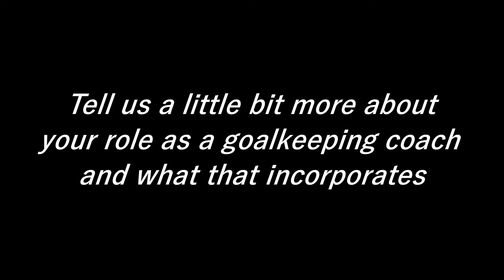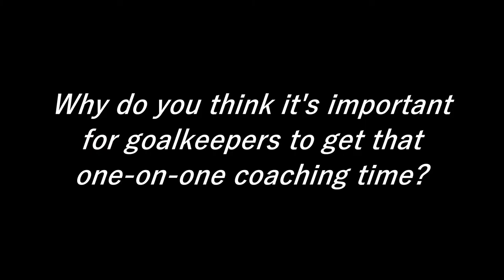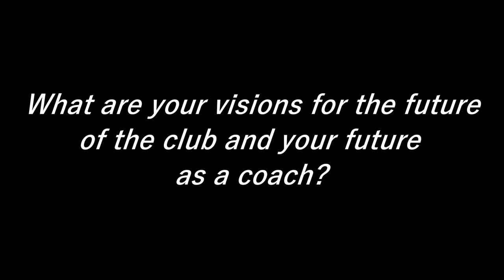FULL INTERVIEW | Aaron Grievson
An extended version of the interview with Hetton Juniors Coach, Aaron Grievson, which featured in the 'Hetton Juniors FC: The Heart of the Community' documentary.

Interview conducted, filmed & edited by Tom Ibbott.